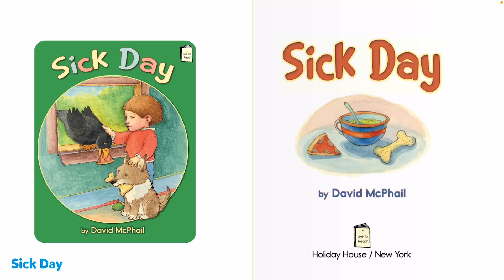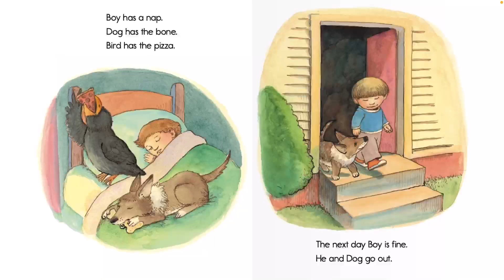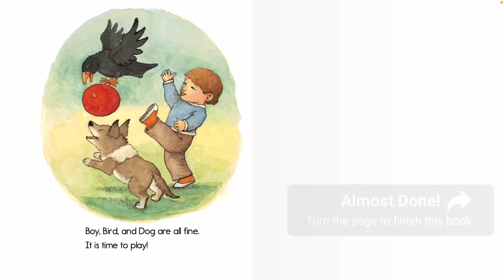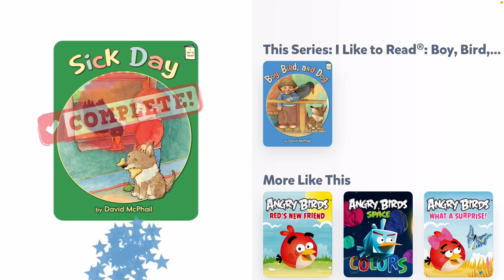Bryan’s English Club Story Time: Sick Day